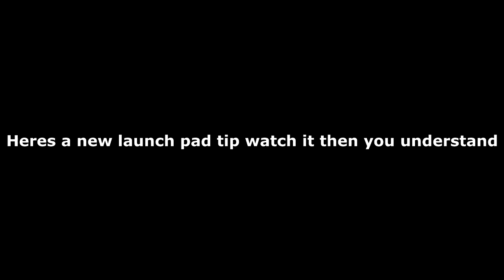new glitch / tip???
hi my name is donkey